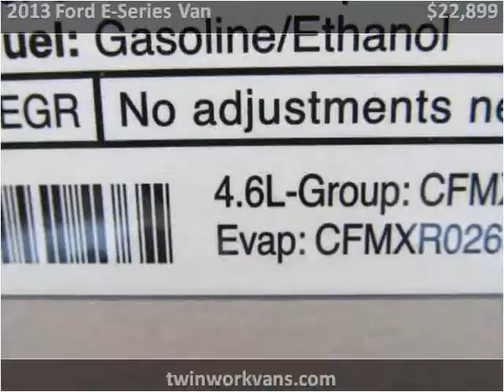2013 Ford E-Series Van Used Cars Spencerport NY